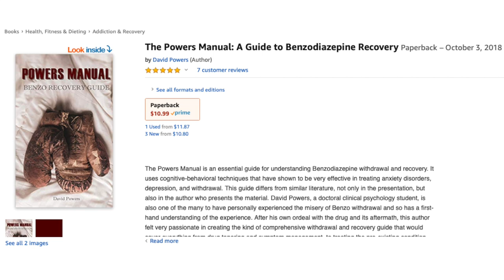Accepting the NOW, but NOT the Benzo Crisis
Accepting & surrendering is not the same as giving up.
The Powers Manual: A Guide to Benzodiazepine Recovery